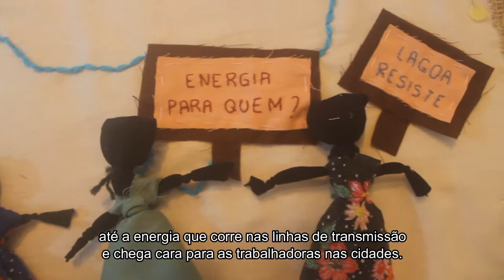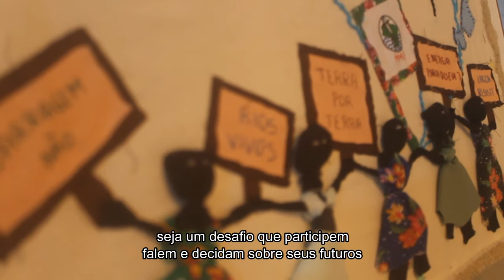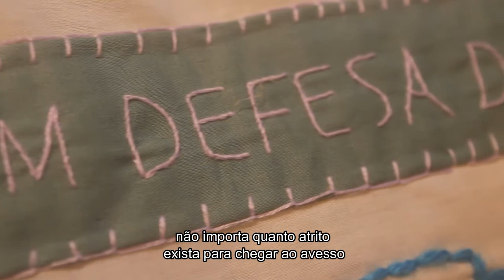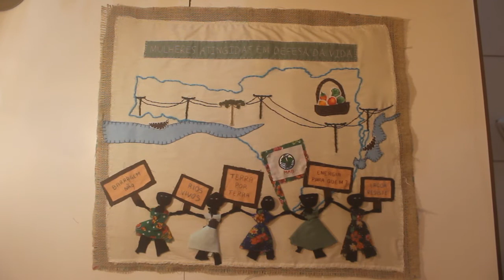6 meses do rompimento da barragem da CASAN em Florianópolis: carta às mulheres atingidas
"As mulheres são as que, em seu cotidiano, enfrentam com mais firmeza essa lógica, se pautam na solidariedade, no apoio, nos laços comunitários. São alicerce das lutas em todos os lugares, embora em muitos deles ainda hoje seja um desafio que participem, falem e decidam sobre seus próprios futuros. As correntes e mordaças do patriarcado são mais apertadas para algumas de nós, mas seguiremos em luta até que todas sejamos livres."

Este é um trecho de carta escrita, junto a esta Arpillera, pelo Coletivo Estadual de Mulheres do MAB Santa Catarina às Mulheres Atingidas pelo rompimento da barragem da CASAN, em Florianópolis. Neste domingo (25), se completam 6 meses do crime, seis meses de lama e muita luta, em que as mulheres têm sido aguerridas lutadoras pela reparação dos direitos da comunidade.